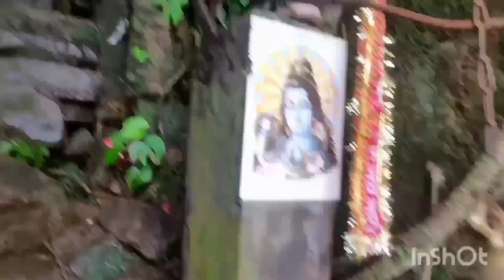Dhareswari mandir akakhigangar arot ki rohaso ase sao ahok/shiv mandir/world most mysterious temple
Dirgheswari Mandir (Assamese: দীৰ্ঘেশ্বৰী দেৱালয়) is a temple situated in the northern banks of the river Brahmaputra in Guwahati, Assam. Many ancient images made on rocks existed along with the temple. Brick temple was Built by Ahom king Swargadeo Siva Singha, Dirgheswari temple is considered as a Shakti Peetha for Shakti Worship. The main attraction of Dirgheswari temple is the annual Durga Puja celebrations, in which devotees from far of places use to attend.